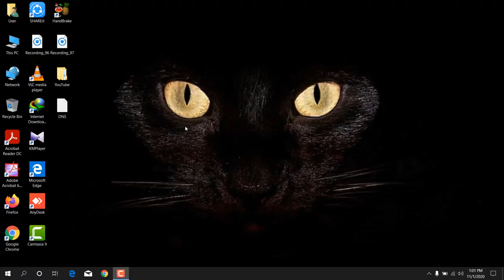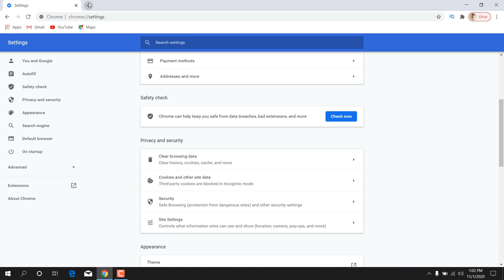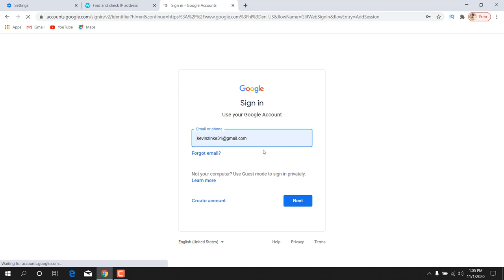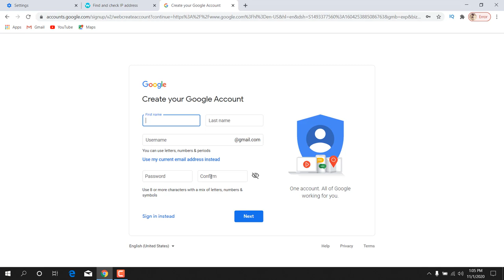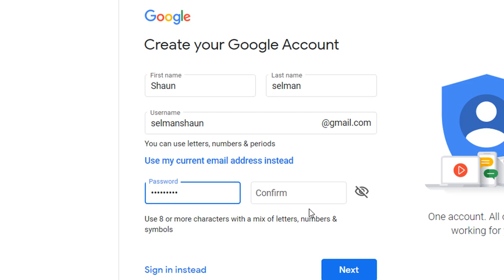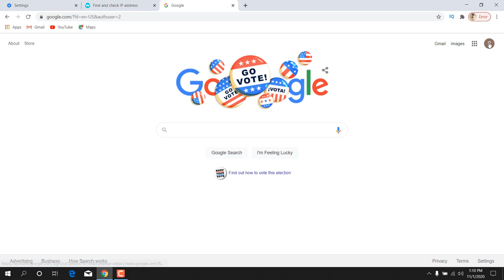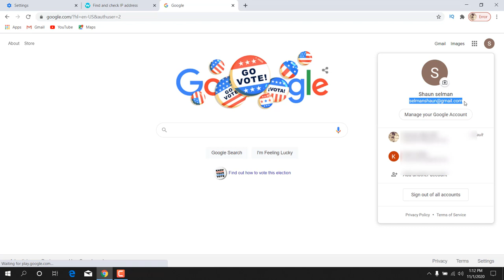How to create US gmail account without phone number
Featurepoints

GoBranded

swagbucks

inboxdollars